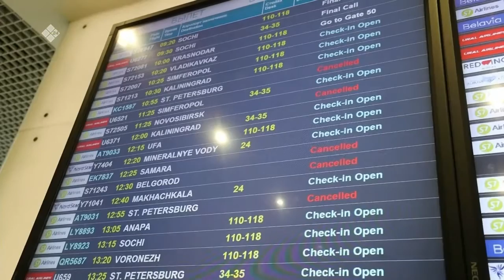Россия кэккэ дойдуну кытта көтүүнү сөргүтэр (10.11.21)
Богамыга, Нидерландыга, Ираҥҥа, Омаҥҥа, Словенияҕа, Туниска, Швецияҕа уонна Таилаҥҥа быһа көтүөххэ сөп буолла. маннык быһаарыыны коронавируһу утары охсуһар суһал штаб ылынна. Санатан эттэххэ, бу дойдуларга көтүү былырыыҥҥыттан тохтоон турбута. Итини тэҥэ, Австрияны, Швейцарияны, Финляндияны уонна Араб Холбоһуктаах Эмиратын кытта хааччахтааһын суох, оттон кэккэ дойдуга көтөргө рейс ахсаанын элбэтэн биэрдилэр.